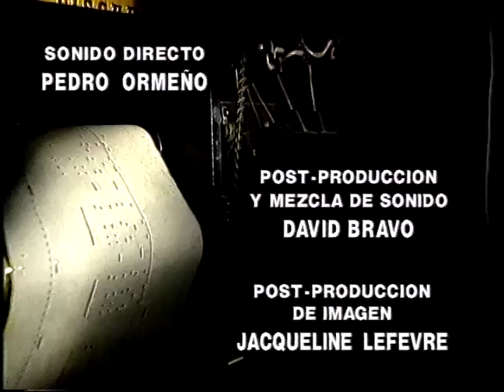Introducción programa "Y si fuera cierto" TVN 1996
Introducción al programa "Y si fuera cierto", emitido por TVN en 1996, producido por Silvio Caiozzi. Esta introducción se caracterizaba por lo espeluznante de la tonada del piano tocandose solo, me marco mucho en lo personal